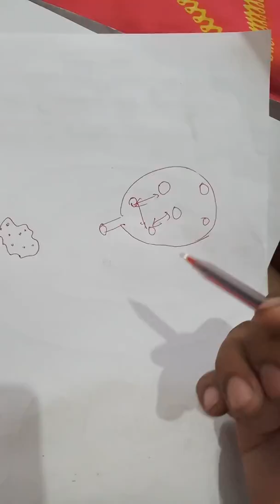On demand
Solar system